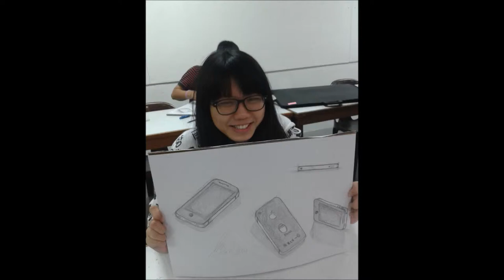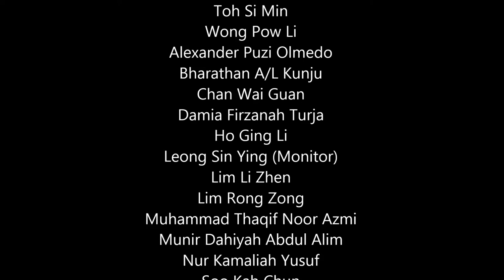Linear Structural Modelling, Foundation Studies Department, Malaysian Institute of Art (MIA)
Experience in the construction of form & structures, understanding the constructive theories & principles of 3-Dimensional design in colours, exploration and experimementation of various materials on constructive elements, mass forms, cubes & geometrical solids, assemblage and structural forms. Using and handling of various usual and unusuals material.